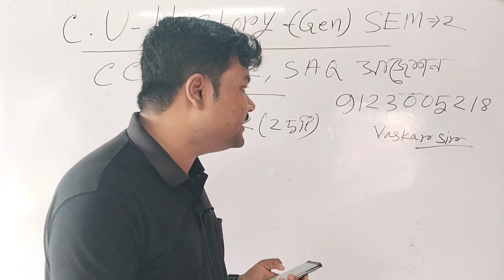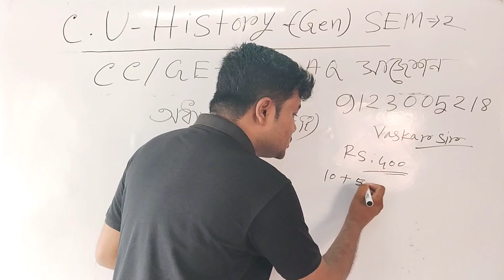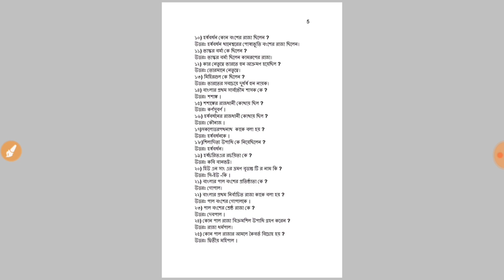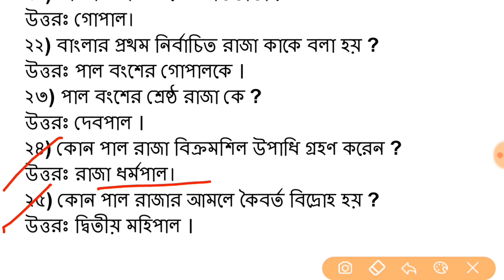C.U History General 2nd semester suggestion 2023|history general semester 2 CC/GE-2| 2nd history SAQ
history general 2nd semester best book list
2022 ba history suggestion 2nd semester
history suggestion 2022 ba 2nd semester
2023 ba history suggestion 2nd semester
history suggestion 2023 ba 2nd semester
history suggestion for 2nd semester exam
history general 2nd semester suggestion 2023 cc-2
history generalccge-2book name
history generalcc/ge-2book name
history generalcc\/ge-2book name
2nd semester history general suggestion
ba general 2nd semester history syllabus